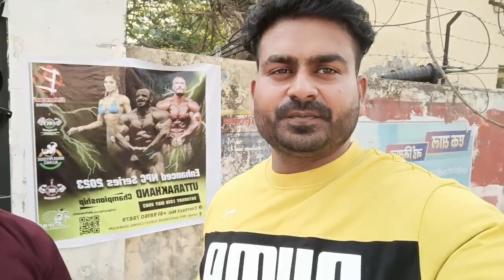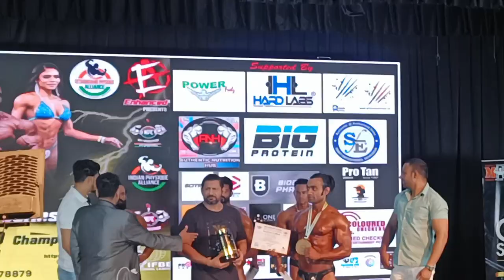NPC, bodybuilding competition Dehradun.13.05.2023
npc bodybuilding competition
Dehradun bodybuilding competition
bodybuilding competition

TRILOK Singh VIog 1322
# gym

gym
dlgym
lover gym
funny memes
gym workout
diamond gym
new gym songs
deny Montana
cheapest gym
best home gym

Your Queries -
marriage cute couple video
marriage couple love Story part marriage tips
marriage couple balveer Kaur
marriage tips
trilok Singh 1322 vlog
1322 vlogs
TRILOK family blocks ka video
1322 family blocks
TRILOK family vlogs ka video
TRILOK family vlogs ka ghar culvert ghar
trilok Singh 1322 vlog ka kulvert ghar
hamare cute spider ka ghar
hamara doggy bahut pyara spider hai
Sunil gudiya
cute couple vlogs
cute couple statue
cute couple tiktok
sweet couple
couple kiss
couple new vlogs video
Village couple WhatsApp status
vlog
vlogs
funny couple
vlog video
new Vlog video
couple video
couple vlogger
daily vlog video
daily vlog
new Vlog video
daily vlogger
daily vlogs india
daily vlogs
Hindi vlogs
hoain Ibrahim vlogs
spyder doggy blogs
dog vlogs
Uttrakhand Vlogs
mukandpur vlog